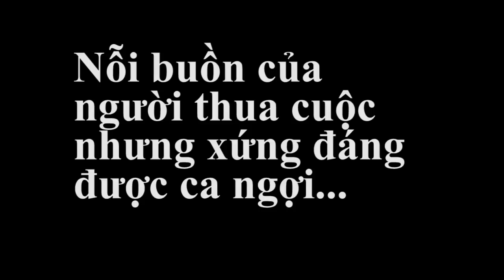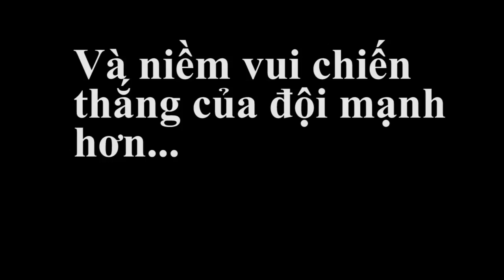Khoảnh khắc cảm xúc của trận chung kết WorldCup 2018 | Phạm Minh Tuấn